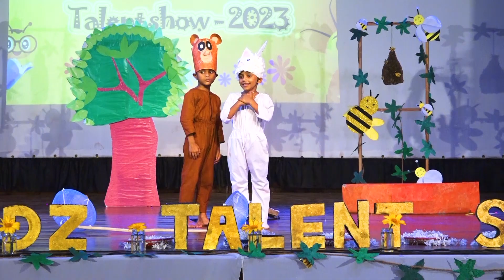හරි අපූරු වළං වළං | POT SELLER IN THE JUNGLE ( DRAMA ) | AERO KIDZ PRESCHOOL | TALENT SHOW 2023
Videography by IROSH VIDEO TEAM - 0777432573
Photography by STUDIO ROO SEYA - 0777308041
AERO KIDZ#TALENTSHOW#2023#PRESCHOOL